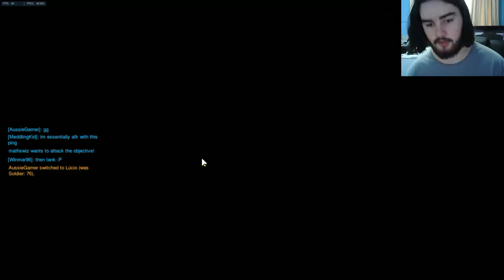First game after three months Overwatch W/commentary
Brad thing's
- Aussie Gamer Guy.